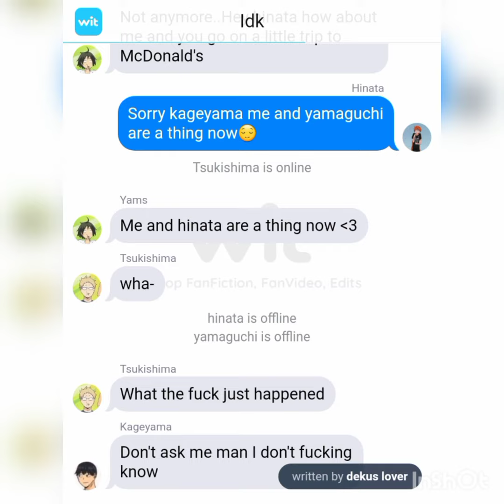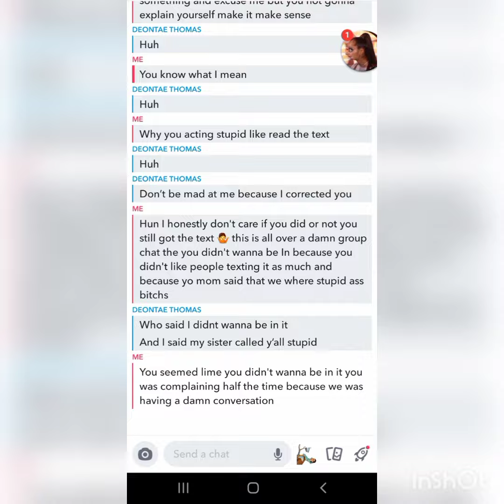Idk what this is ||Haikyuu text|| Ship? 1/5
I'm backkkk! hopefully this makes up for being gone for like 4 months 🙏